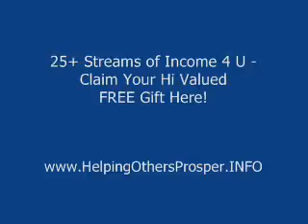Why Are You Not Seeing Results in Your (Revolucion World 9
- home based business ida,home based business opportunities,home based business opportunty,home based businss success,ideas ...